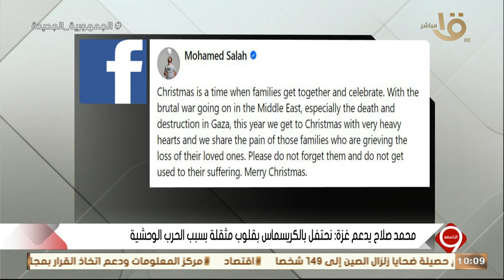تدوينة لصلاح دعما لغزة .. "لا تعتادوا معاناتهم"